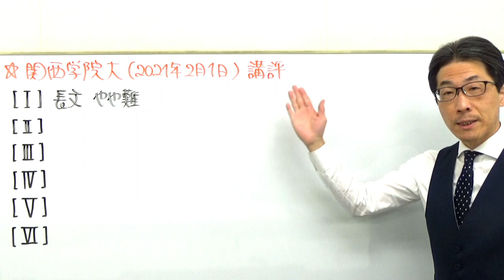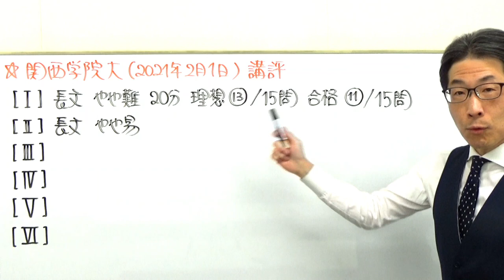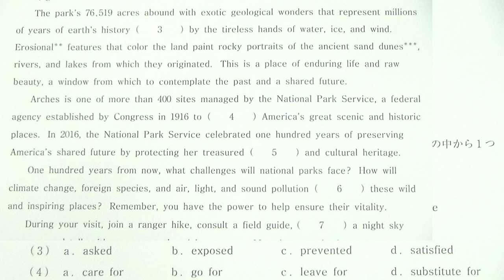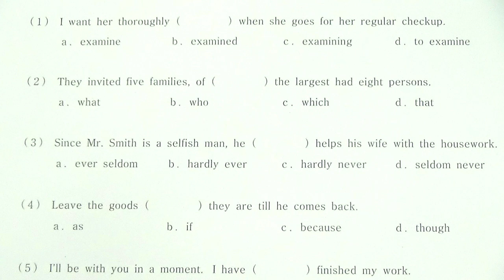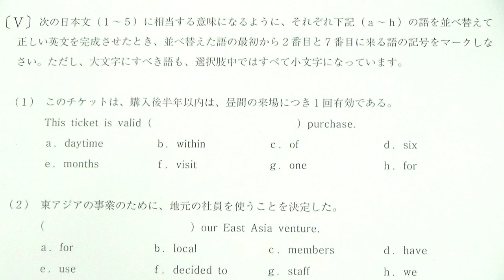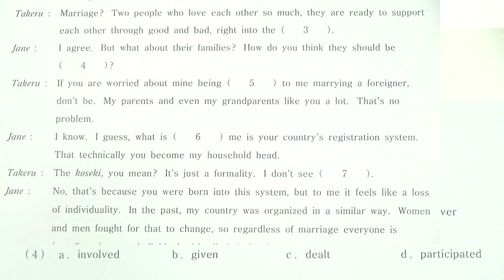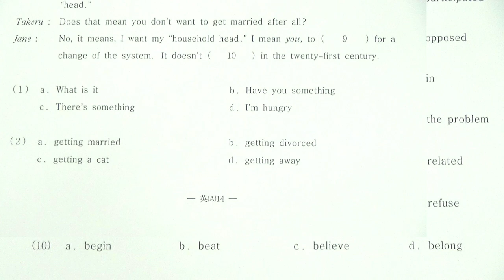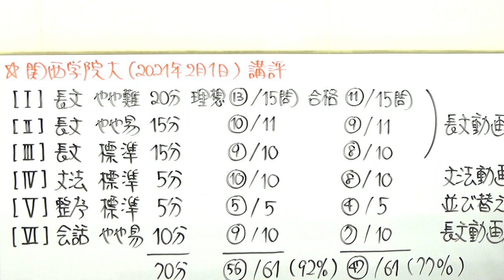2021年【関西学院大】入試講評速報～元代ゼミ講師が設問別に解説～合格に必要な正答数・難易度・時間配分など